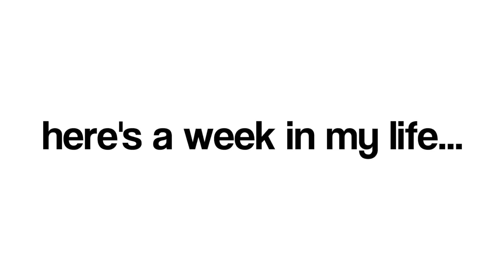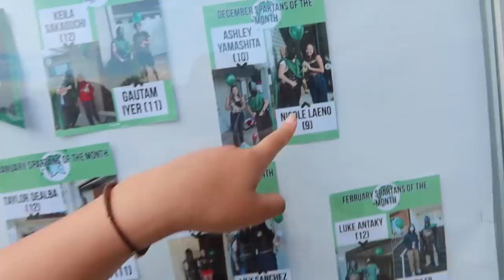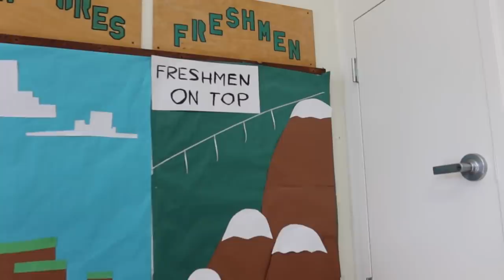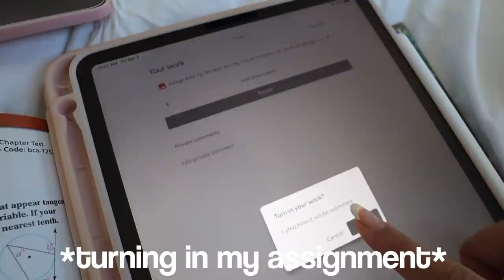FRESHMAN WEEK IN MY LIFE *before spring break* | online & in person school! Nicole Laeno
school week in my life as a freshman! this was our first full week having the in-person/online schedule… and before spring break!!! hope y’all have been enjoying the school content ☺️

stay positive!
xoxo, nicole